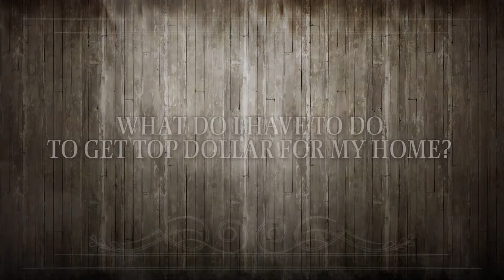Chris Jackson Kinder Reese Real Estate Advisors - How to get top dollar when selling your home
After graduating from Southeastern Oklahoma State University in Durant, Oklahoma, in 1996 with a double major in Advertising and Public Relations, Chris Jackson married his college sweetheart, Hollie, and in 2000, their first son Christian was born. 18 months later came along their youngest son, Colby. Chris was a very dedicated career executive, which put him in a position of authority with several Fortune 500 companies. Chris found himself at the negotiation table often and gained the reputation known as a closer. It would not be a normal year without having to negotiate several multi-million dollar contracts.

With more than twenty years of experience specializing in contract negotiations, sales training and marketing. Chris attracted the attention of the Founders of The National Association of Expert Advisors: Jay Kinder and Michael Reese. Chris was brought on board to help lead the upcoming brokerage of Kinder Reese Real Estate Advisors based in Frisco, Texas. Needless to say, his real estate career was on the fast track being mentored and coached by two of the industry’s leading brokers. Chris is part of the Kinder Reese executive team, and an Amazon best selling author for the book Top Dollar.

Chris Jackson
Realtor
Kinder Reese Real Estate Advisors